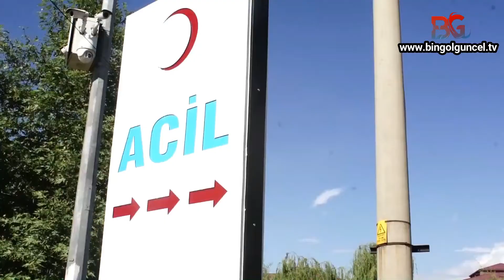Bingöl'de yolcu minibüsü devrildi: 14 yaralı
BİNGÖL ile Solhan ilçesi arasında karayolunun 10'uncu kilometresindeki kervansaray mevkiinde, minibüsün devrilmesi sonucu meydana gelen trafik kazasında 14 kişi yaralandı.